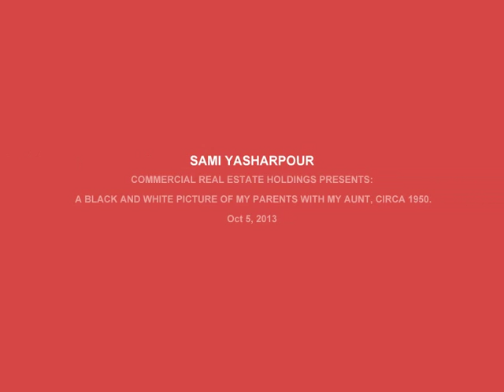SAMI YASHARPOUR COMMERCIAL REAL ESTATE HOLDINGS PRESENTS black an.wmv